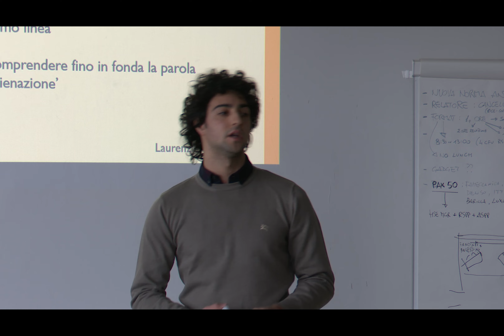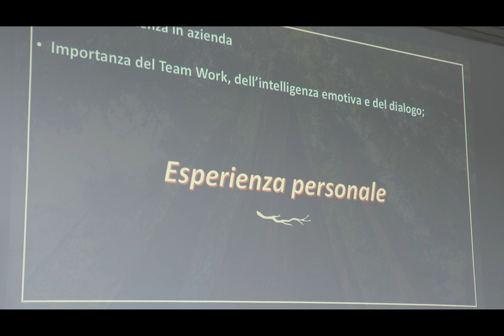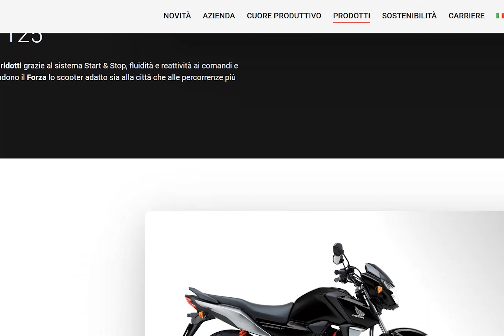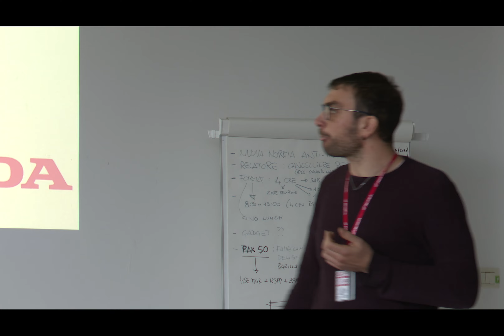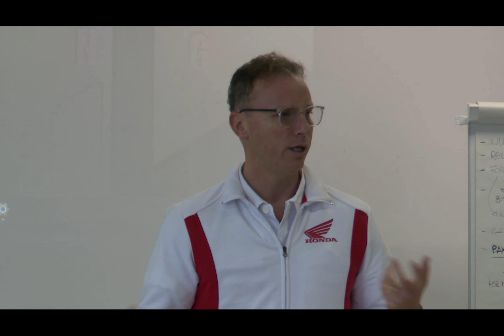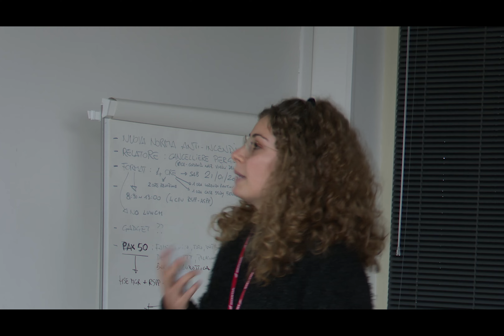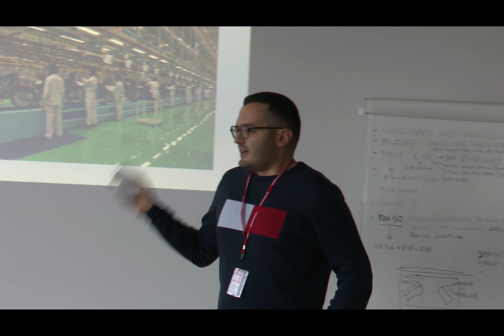UnivAQ in Honda 2022 video